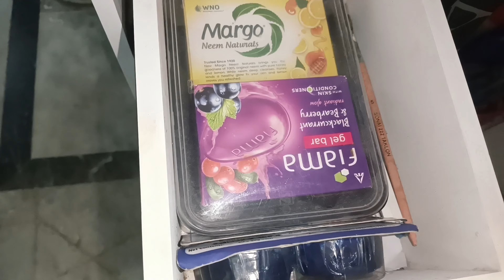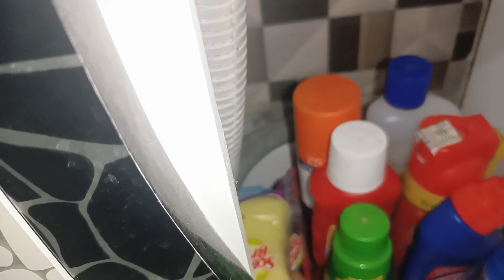এই কারণেই বর্ষাকাল ভালো লাগে || basin organisation and cleaning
Title:- এই কারণেই বর্ষাকাল ভালো লাগে || basin organisation and cleaning ||

sumana's simple lifestyle